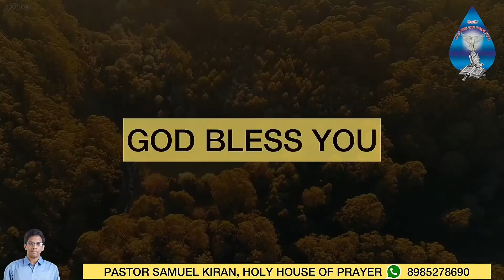బైబిల్ క్విజ్ | ఈరోజు బైబిల్ ప్రశ్న (17-12-2020) Pastor Samuel Kiran Holy House of Prayer